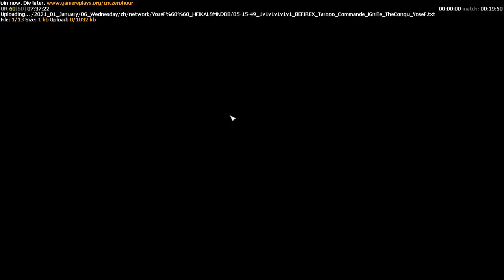DEFCON FFA - Tank General - Pro Rules C&C Generals Zero Hour